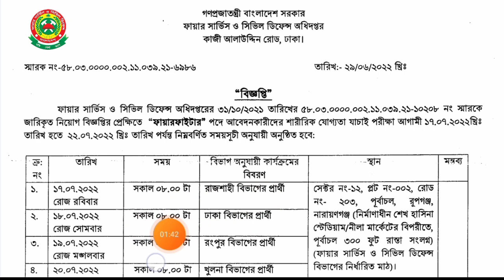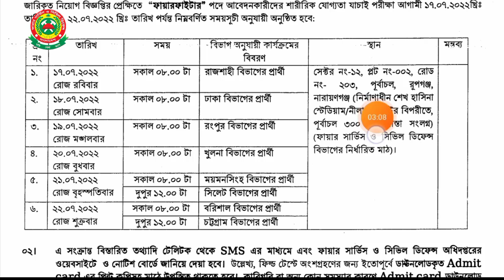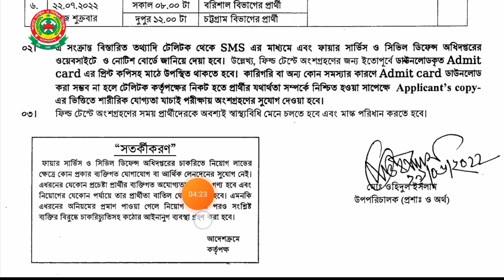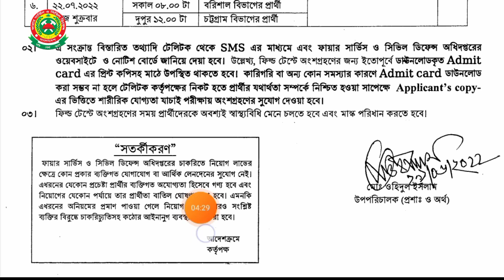💥২৮৯ পদে ফায়ার সার্ভিরে ফায়ারফাইটার এ মাঠের তারিখ ঘোষণা | Fire service Firefighter job circular 2022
circular 2022
all govt job circular 2022
bd new job circular 2022
govt job
circular
job
ফায়ার সার্ভিসে নিয়োগ বিজ্ঞপ্তি 2022
ফাইটার পদে নিয়োগ বিজ্ঞপ্তি 2022
ফায়ার ফাইটার পদে ফায়ার সার্ভিস এ নিয়োগ বিজ্ঞপ্তি 2022